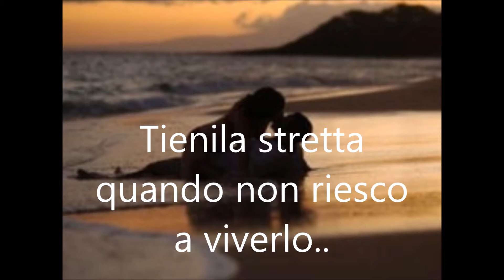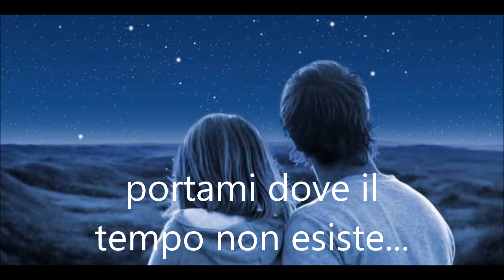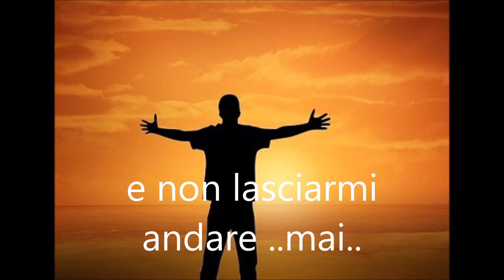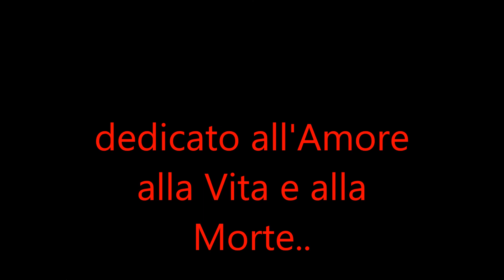Franco Deserto, Dalla Vita alla Morte..audio ,testo e video, by F. D...2017